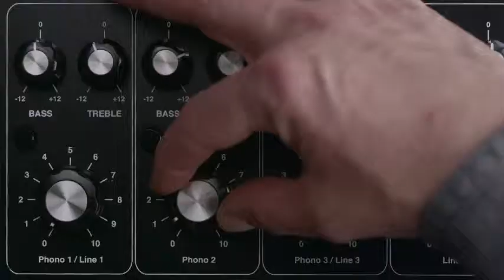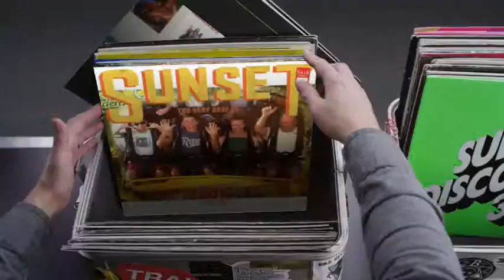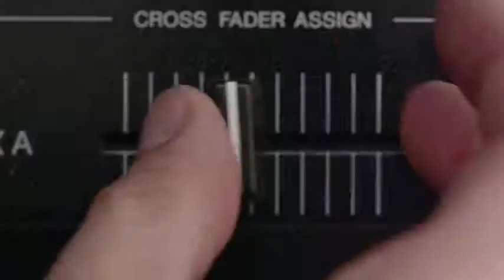Hashtag My Ass - Mcnastymakinmoves Record Box